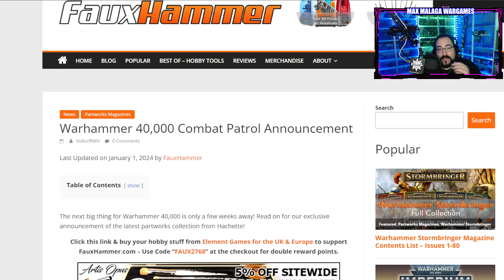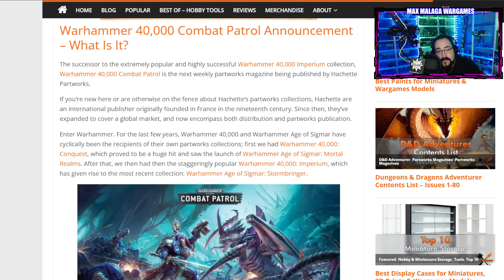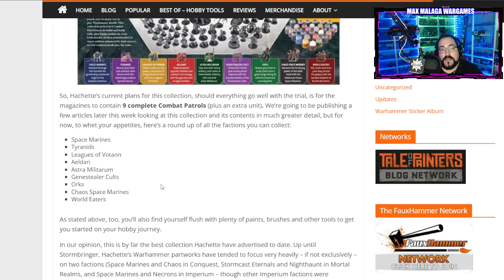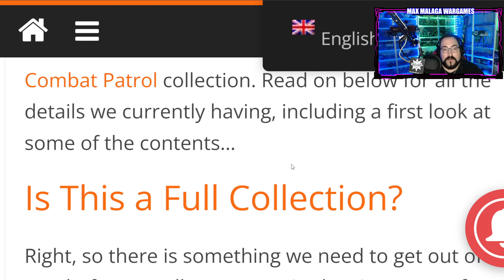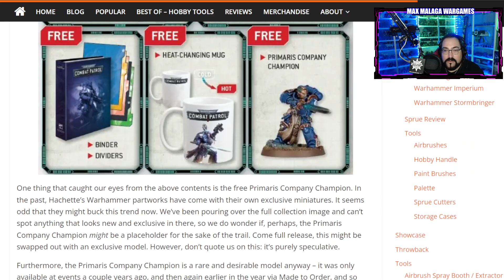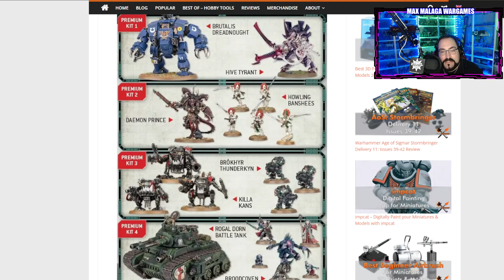Anunciado! Warhammer 40K Combat Patrol Colection PRUEBA de Mercado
Happy Wargaming!